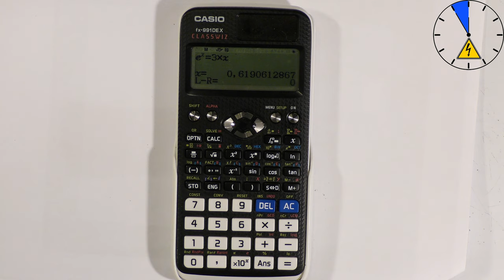Gleichung lösen Newtonverfahren Casio fx 991 DEX Classwiz